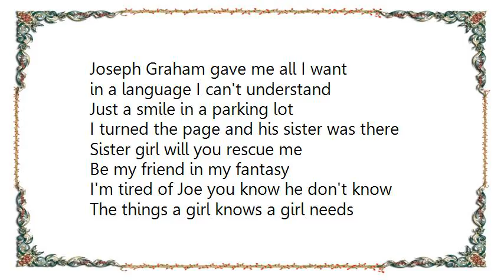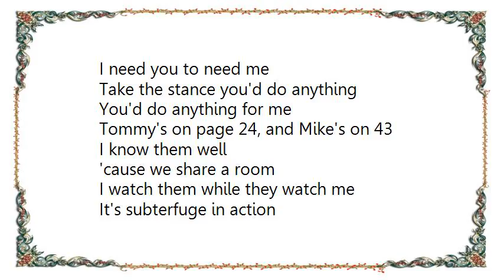Leah Andreone - Porn Lyrics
[Lyrics Leah Andreone - Porn]
Joseph Graham gave me all I want
in a language I can't understand
Just a smile in a parking lot
I turned the page and his sister was there
Sister girl will you rescue me
Be my friend in my fantasy
I'm tired of Joe you know he don't know
The things a girl knows a girl needs
It's subterfuge in action
I give them life
They give me passion

Porn when I'm all alone at home
Porn when I'm talking on phone
Porn when I'm tired of sleeping
Porn porn porn porn

Pretty boy, this is what I need
I need you to need me
Take the stance you'd do anything
You'd do anything for me
Tommy's on page 24, and Mike's on 43
I know them well
'cause we share a room
I watch them while they watch me

Porn when I'm talking on the phone
Porn when I miss my family
Porn when I want to be with you
Porn when I'm tired of needing